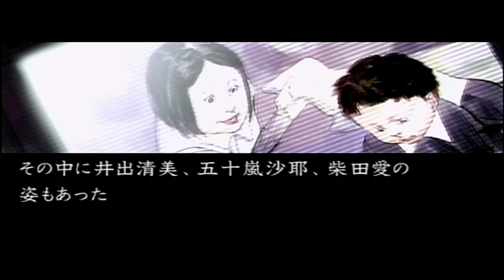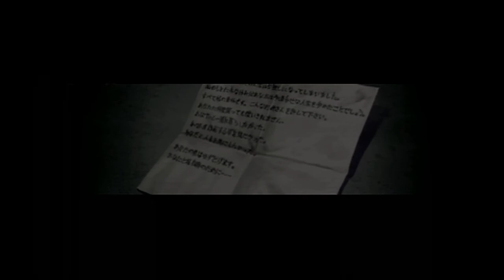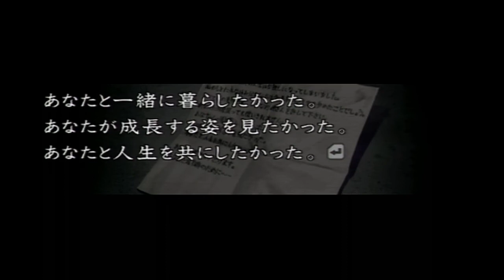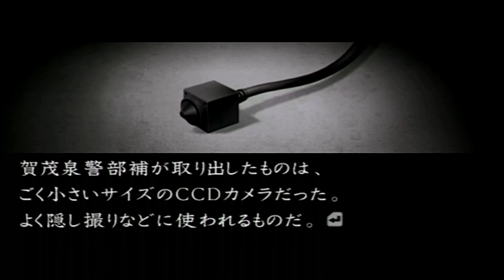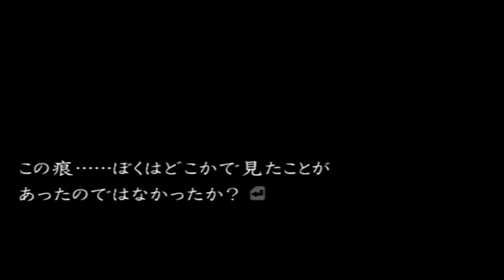【実況】流行り神3【part70】 ネタバレあり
遂に3部作の3作目に突入しました。
色んな謎や伏線がありますが回収されるのでしょうか。